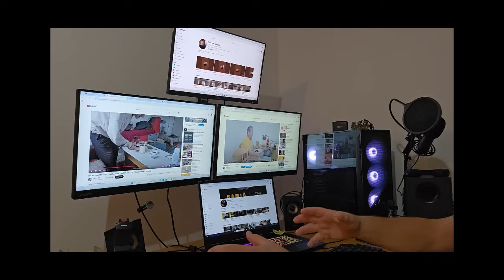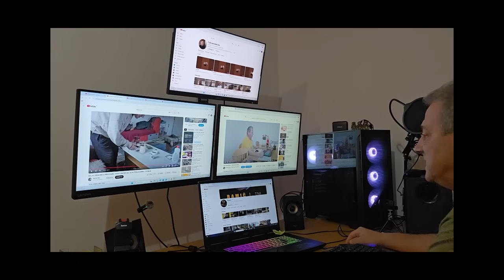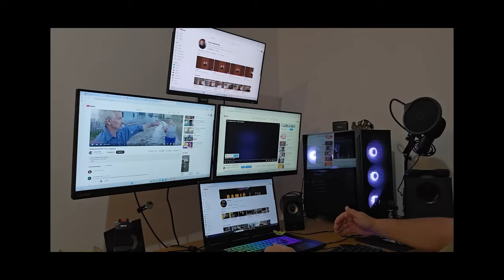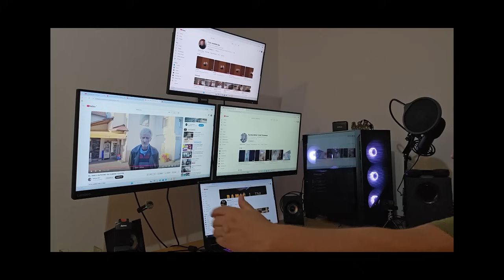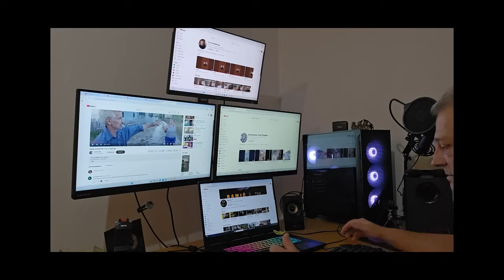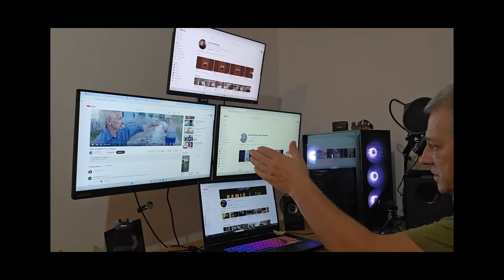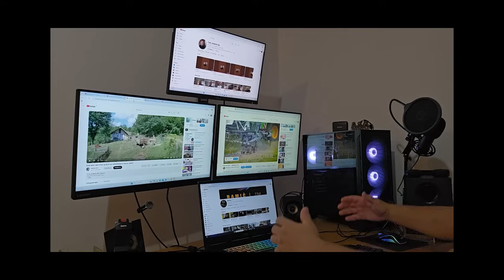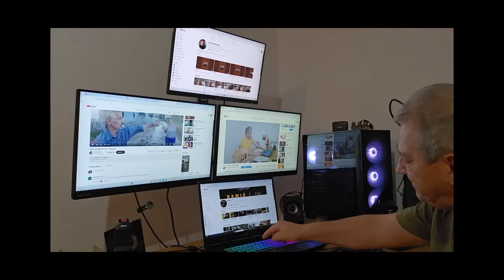Kečina iskorištava a roditelji dozvoljavaju.... moja Reakcija...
Zasto roditelji dozvoljavaju iskorištvanje vlastite djece... Otac Vlado i supruga, sa Kupresa, zbog siromaštva, dozvole da im se djeca ponižavaju.
Yutuber tjera djecu da se u klipovima više puta zahvaljuju donatoru za kupovinu odjeće i obuće.
Da li je to želja donatora ili dodvoravanje Yutubera donatoru.
Borite se protiv iskorištavanja djece na sve moguće načine.